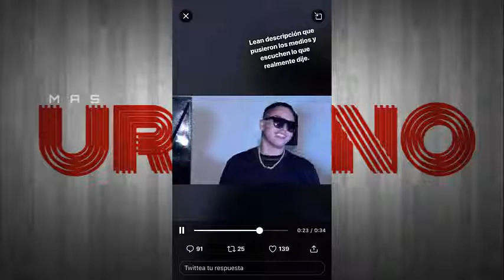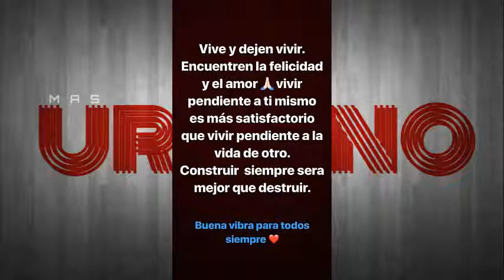JD Pantoja "Exclusivo" (Problemas con la prensa en México)